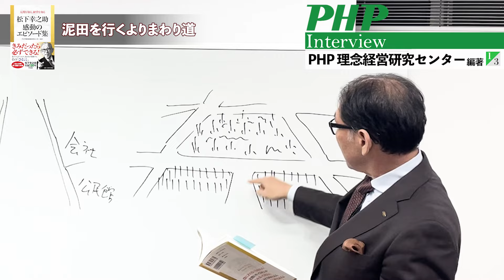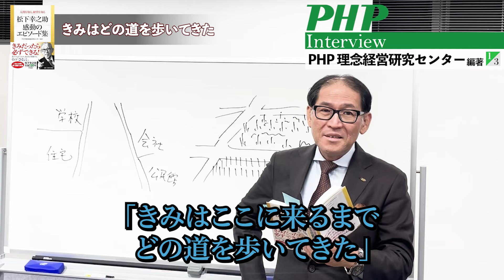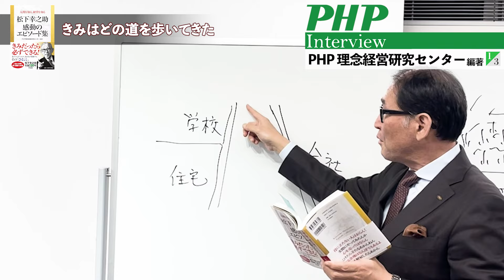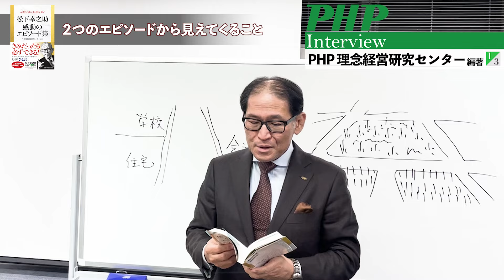松下幸之助のたとえ上手な部下指導◎泥田を行くよりまわり道／きみはどの道を歩いてきた『松下幸之助感動のエピソード集』1／3｜PHP 研究所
00:00　ご挨拶＆本書について
01:49　「泥田を行くよりまわり道」
06:01　「きみはどの道を歩いてきた」
09:18　2つのエピソードから見えてくること

『松下幸之助 感動のエピソード集』ＰＨＰ理念経営研究センター編著

■解説■
昭和2（1927）年、松下電器（当時）が初めてアイロンの開発を手がけたときのことである。松下幸之助は若い技術者を呼んで言った。「合理的な設計と量産によって、できるだけ安いアイロンをつくり、その恩恵にだれでもが浴せるようにしたい。（中略）きみひとつ、このアイロンの開発を、ぜひ担当してくれたまえ」。これに対し、アイロンなどの電熱関係に疎かった技術者は、「これは私一人ではとても無理です」と辞退したが、その後の幸之助の言葉は力強く誠意に満ちていた。「いや、できるよ。きみだったら必ずできる」。その「ひと言」で青年の心は動き、それからわずか3カ月後、幸之助の願ったとおりの低価格で、便利なナショナルスーパーアイロンができあがった。

一代で世界的企業を築き上げ、“経営の神様”と呼ばれた松下幸之助だが、成功の陰にはこのような数々の感動的なエピソードがあった。本書には、「役に立たない人はおらん！」「こけたら立たなあかんねん」「伸びる余地はなんぼでもあるよ」「これからは心を入れ替えて出直します」など、部下の心をつかみ、取引先が感激した、幸之助の「ひと言」が満載。人生と仕事に効く139篇のエピソードを紹介している。働く人みんなに贈りたい珠玉の逸話集。

『エピソードで読む松下幸之助』を改題の上、加筆、修正して再編集している。

◆経営セミナー「松下幸之助経営塾」
松下幸之助の理念・哲学を学ぶ研修セミナー。
経営者・後継者限定、充実の10カ月プログラムです。

【本セミナーの特徴】
●松下幸之助の経営哲学を根本から学べる唯一の講座
松下幸之助の経営の真髄をお伝えして、経営者の皆様に「志」を高めていただくセミナー形式の講座です。
講義のみならず著名な経営者による体験談や、幸之助が思索をめぐらせた「松下真々庵」見学など、座学と体験による充実のプログラムを通じて思考を深めていただきます。

●人間観を養い高め、経営者としてのあり方を学ぶ
経営のテクニックやスキルでなく、経営理念の根底をなす人間観や、松下幸之助の大切にした「素直な心」について考え、物事の本質を議論することで、経営者としての器量を磨き高めていただきます。

●「志」の確立に向けた充実の10カ月
一クラス最大15名。在籍期間中、一泊二日のセミナーを全6回、隔月開催。
各回の課題を実践し、座学、体験、レポート、発表、議論等、さまざまな交流を繰り返す最高の学びの機会を提供。
最終回には10カ月間の成果となる“わが志”を発表いただきます。

◆ [DVD集] 松下幸之助が肉声で語り掛ける経営・商売哲学